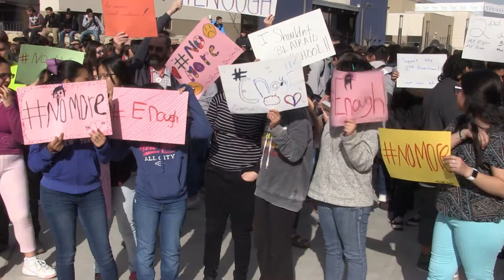Las Cruces High School Students Stage Walkout in Nationwide Movement Against Gun Violence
Students from Las Cruces Public Schools and across the country walked out of classes to protest gun violence and honor the one-month anniversary of the mass shooting at a Florida high school. Michael Hernandez reports.